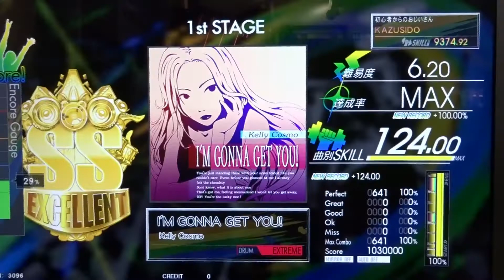IM GONNA GET YOU! LV,6,20【EXCELLENT!!】これもバス出来ない時に練習してたな～ｗ懐かしいですｗ KAZUSIDO 動画 ９４２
２０２０年　７月２１日　更新日